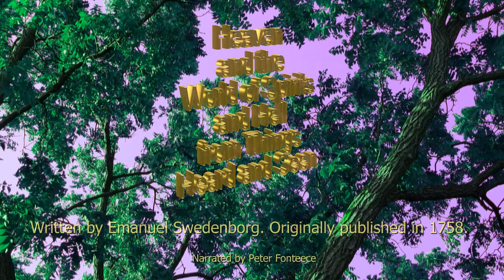Heaven and Hell in Audio - Part 46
An informative narrated video about Heaven and hell and the spiritual world.